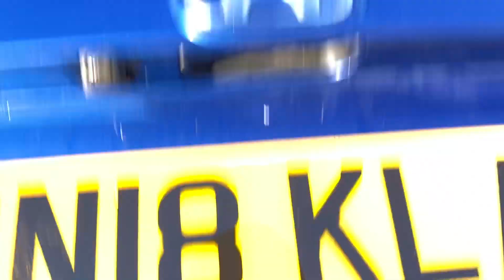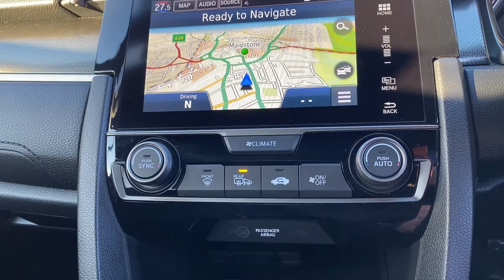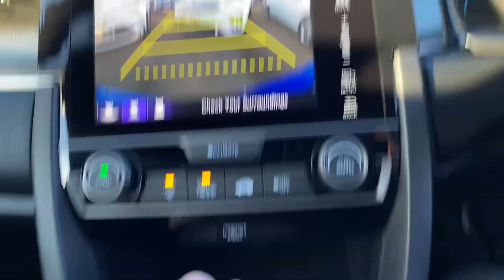Honda civic Automatic SR 🚗